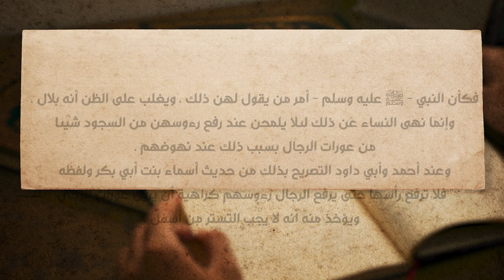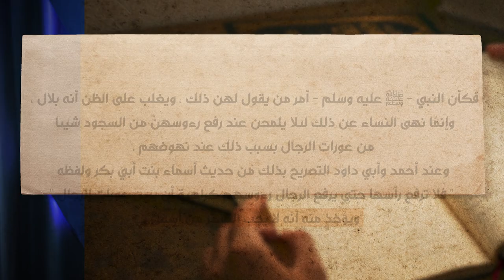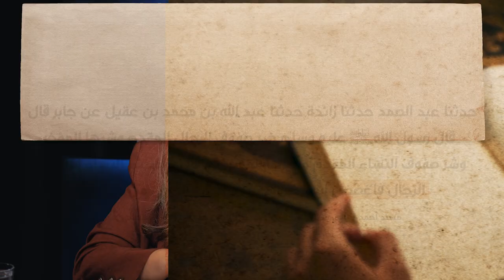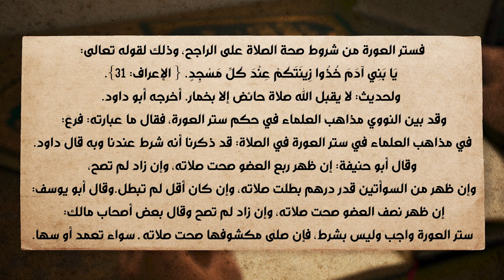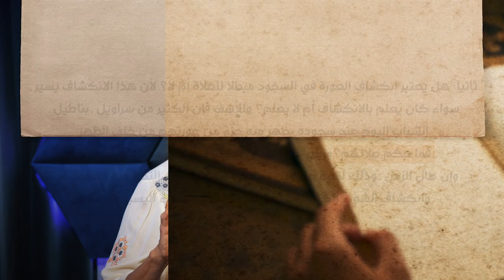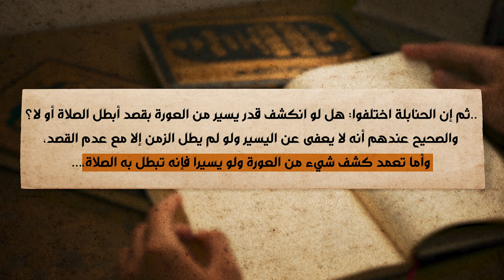برنامج الإسلام تحت المجهر | الحلقة 22 | عورة الصلاة